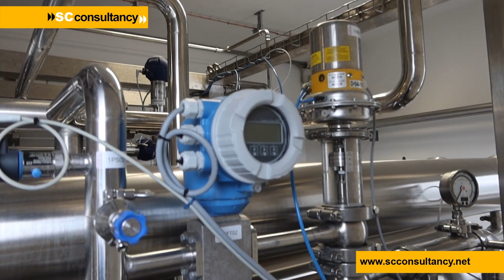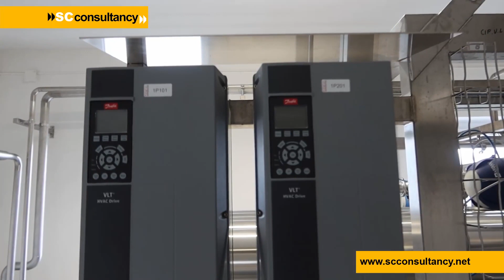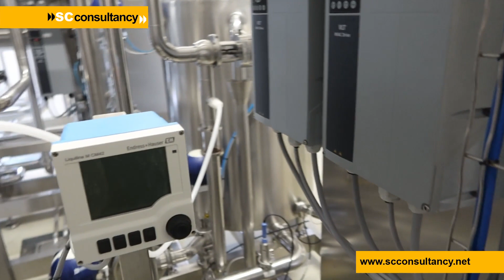Reda RO Plant